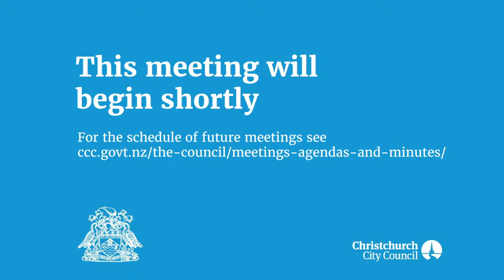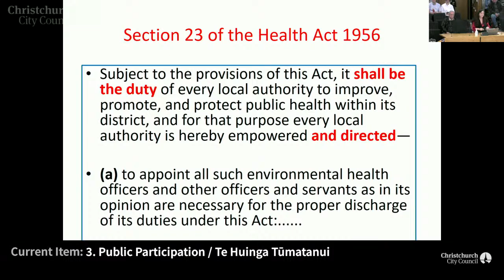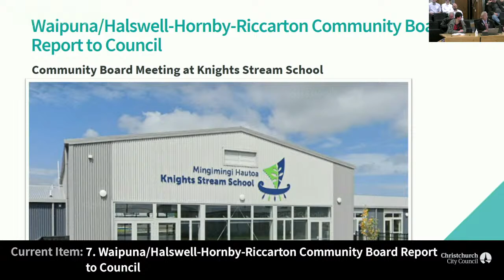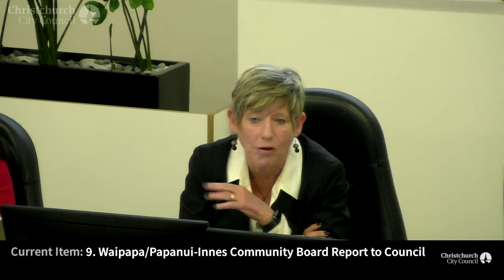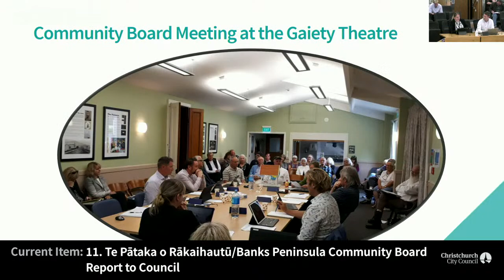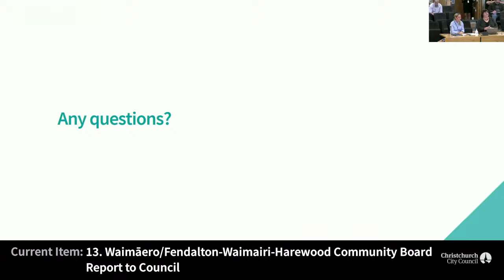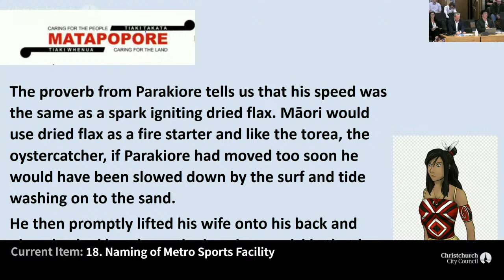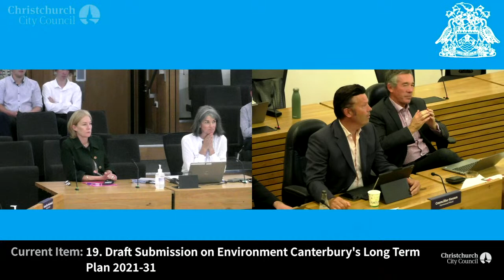08.04.21 - Christchurch City Council Meeting